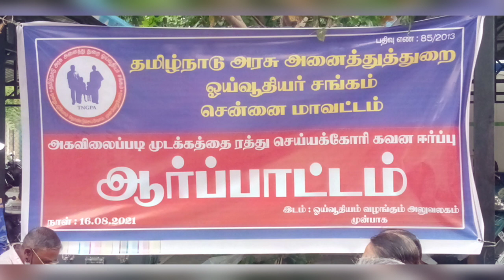அகவிலைப்படி முடக்கத்தினை ரத்துச் செய்ய கோரி ஓய்வூதிய யர்கள் ஆர்ப்பாட்டம் || Protest for DA Revision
சென்னை, ஆகஸ்ட் 16, 2021: அகவிலைப்படி முடக்கத்தினை ரத்து செய்வது உள்ளிட்ட முக்கிய கோரிக்கைகளை தமிழக அரசு நிறைவேற்ற வலியுறுத்தி இன்று மாலை 3.00 மணியளவில் ஓய்வூதியம் வழங்கும் அலுவலகம், நந்தனம், சென்னை முன்பாக மாபெரும் கோரிக்கை ஆர்ப்பாட்டம் நடைப்பெற்றது.

ஆர்ப்பாட்டத்திற்கு  மாவட்டத் தலைவர் பி.ஏபெல் தலைமை தாங்கினார். முன்னதாக சைதை-கிண்டி கிளைத்தலைவர் பி.மகேஸ்வரி வரவேற்புரையாற்றினார்.

தோழர்கள்  நெ.இல.சீதரன், மாநிலத் தலைவர், தோழர் கி. இளமாறன் மாநில துணைத்தலைவர், தோழர் ம.நாதன், மாநிலச்செயலாளர், இரா. ஜோதி, முன்னாள் மாநில துணைத்தலைவர் மற்றும் மாவட்ட / வட்ட நிர்வாகிகள் கோரிக்கை குறித்து சிறப்புரையாற்றினர்.

ஆர்ப்பாட்டத்தின் இறுதியில் மாவட்டப்பொருளாளர், ம.சந்திரன் நன்றி கூறினார். ஆர்ப்பாட்டத்தில் அனைத்துக் கிளைகளிலிருந்தும் 120க்கும் மேற்பட்ட ஓய்வூதியர்கள் பங்கேற்று வெற்றிப் பெறச் செய்தனர்.